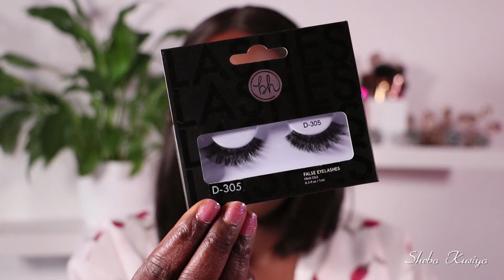BLACK SMOKEY VALENTINES DAY MAKEUP TUTORIAL 2020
BLACK SMOKEY VALENTINES DAY MAKEUP TUTORIAL

Happy Valentines Day everyone! Here is a classic smokey Valentines Day makeup tutorial with a gloss lip. I hope you enjoyed this video.

Please thumbs up if you enjoyed this video.

▼▼PRODUCTS USED▼▼

Revolution Beauty Duo Brow Pencil - Dark Brown
Revolution Beauty Cut Crease Canvas Etch - Deep
Revolution X Patricia Bright Rich In Life Palette
Me, Myself & Mmmmitchell x Beauty Bay Palette
Revolution Beauty Glitter Glue
La Roche-Posay Toleriane Sensitive Moisturise
Lancaster skin life shield & glow primer 2-in-1 spf30
Fenty beauty pro filt'r soft matte foundation - 445
Revolution Conceal And Define Concealer - C12
Laura mercier translucent loose setting powder
Maybelline Linerefine Expression liner - 33 Black
Revolution X Patricia Bright face palette - Dusk Til Dawn
Fenty Beauty Sun Stalk'r Bronzer - Mocha Mami
NARS Blush - Orgasm
Revolution Beauty X Soph highlighter palette
Maybelline The Falsies Volume Express Waterproof Mascara
Colourpop No Filter Sheer Pressed Powder - Deep Dark
Bh Cosmetics False Eyelashes D-305
Gerard cosmetics slay all day setting spray - Watermelon
Revolution Pro All That Glistens Hydrating Lipgloss - Played